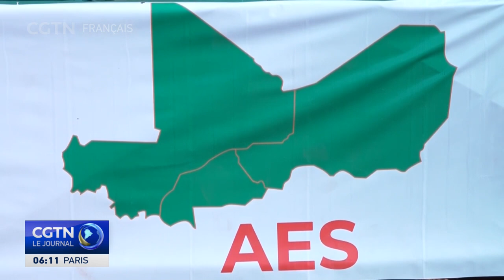Les manifestants nigériens terminent un sit-in de quatre mois contre les troupes françaises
Les manifestants nigériens ont officiellement mis fin à un sit-in de quatre mois contre les troupes françaises dans le pays. Des milliers de personnes se sont rassemblées à Niamey vendredi pour célébrer le retrait total des troupes françaises. Le Niger est le dernier pays de la région du Sahel à expulser les soldats français après le Mali et le Burkina Faso.